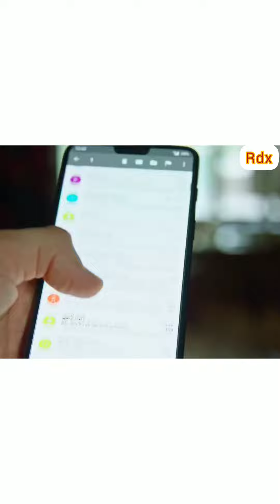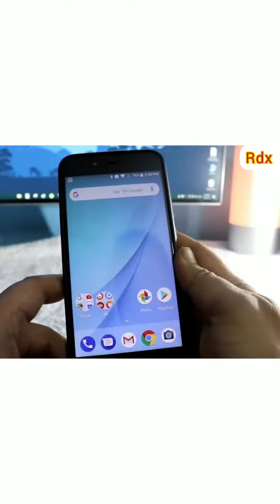Part -2 पुराना mobile new mobile से भी महंगा || अब नहीं हो पाएगा डाटा लीक